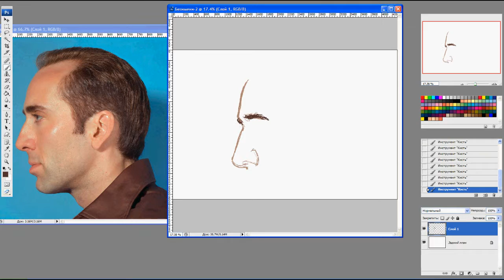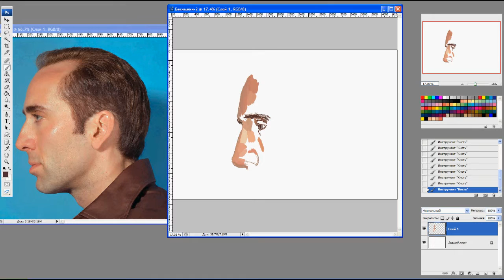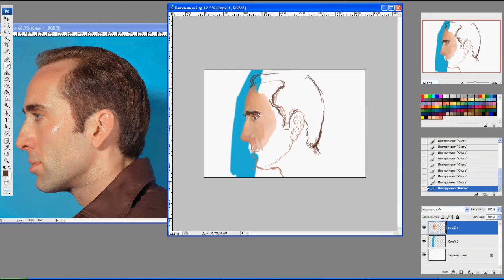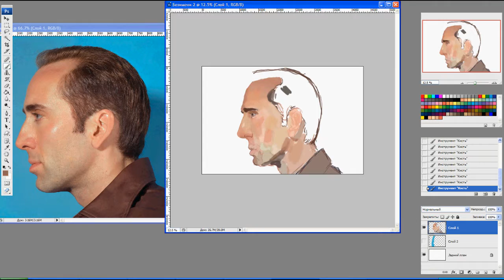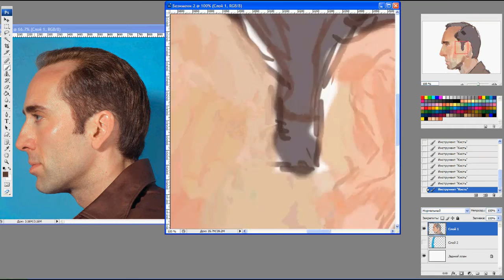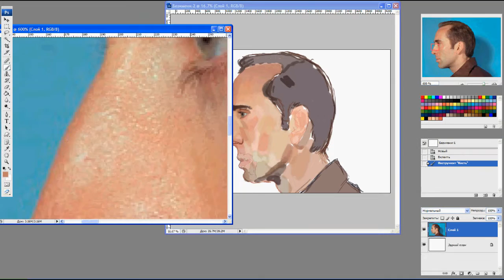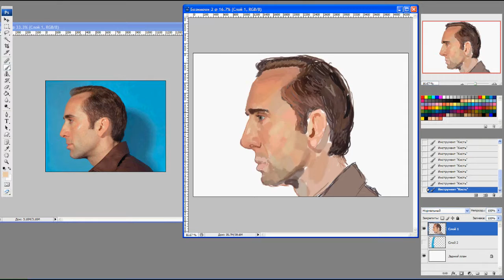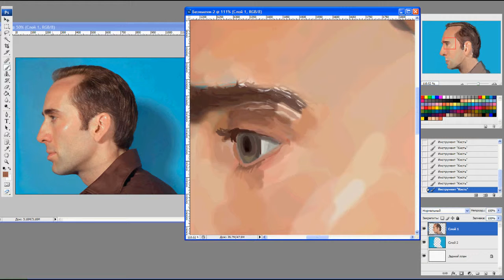Nicolas Cage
Nicolas Cage, the greatest!